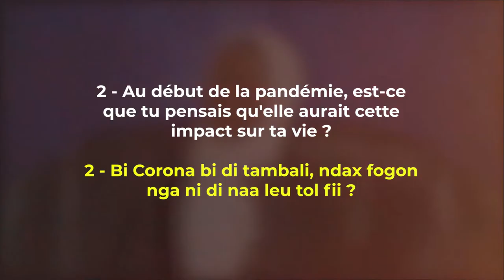Expérience cov19 -Comment la pandémie a stoppé ses activités. Awa Bal